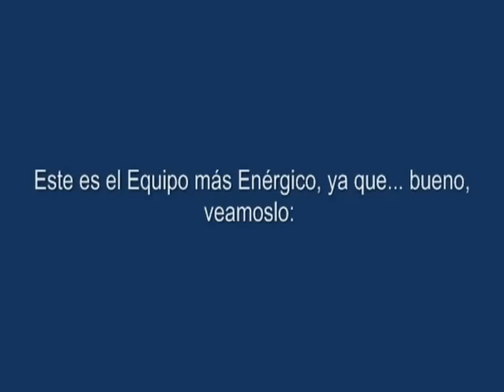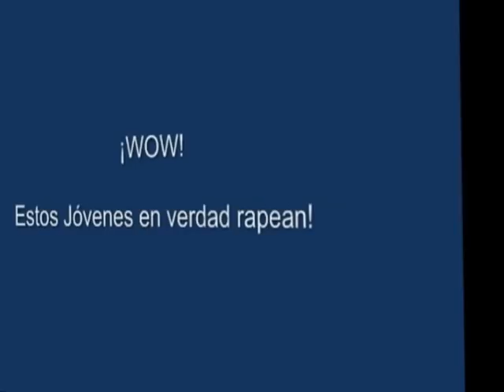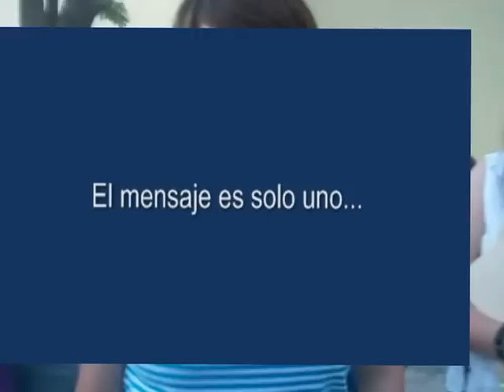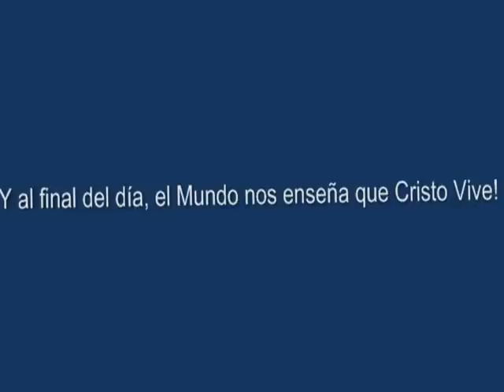Cómo lograr la Paz, el Éxito, el Triunfo, Alcanzar las Metas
: Los Jóvenes de PaZcua Juvenil ha preparado una serie de Comerciales, para promover la Paz. Disfrútenlo. Comparte con tus amigos.